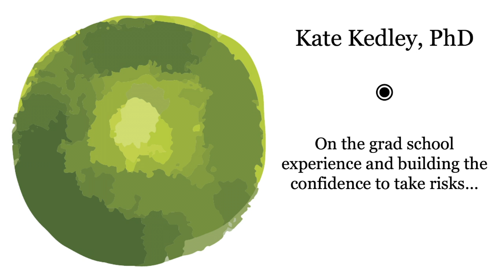Kate Kedley, PhD in conversation with the Graduate Institute & HPG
Dr. Kate Kedley (2017 Iowa PhD in Teaching and Learning—Language, Literacy, Culture, now Assistant Professor at Rowan University) explains how recent years (and the pandemic months) have shifted their definitions of community, place, and engaged work. Kedley is involved with a group of teachers, human rights activists, lawyers, and poets organizing against state oppression in Honduras. Kedley shares practical tips for beginning engaged work after moving to a new place and new community, based on their experiences moving from Iowa to New Jersey.